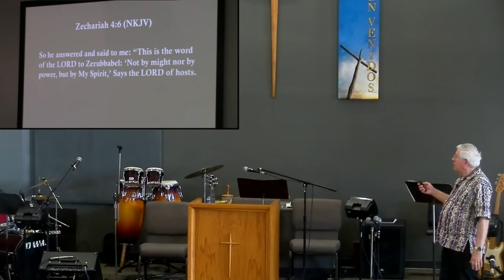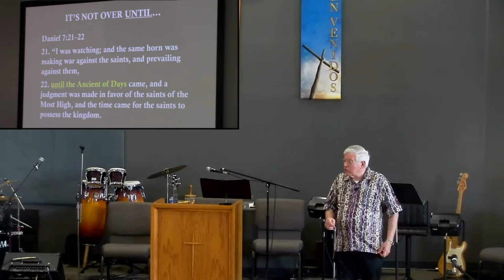11-13-22 Who Do You Trust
In today's social and political conditions the question of "Who Do You Trust" is on the minds of a great many Americans ... Pastor David shares why Jesus is the One Whom we can, and should trust.